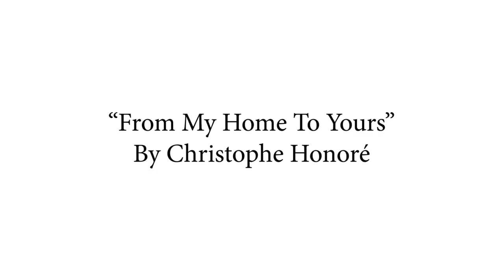From My Home to Yours by Cristophe Honoré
On a Magical Night director Cristophe Honoré shares a short film while quarantined in Paris. His charming new feature is now available in our Virtual Cinema & don't miss a live Q&A with the director and Chiara Mastroianni this Sunday at 3pm ET on our YouTube channel

Chiara Mastroianni won Best Actress in the Cannes Film Festival’s Un Certain Regard section for her fierce performance in this playful, fantastical spin on a Rohmerian moral tale, the latest from Christophe Honoré (Sorry Angel, NYFF56). Mastroianni is law professor Maria, whose 25-year marriage to Richard (singer-songwriter Benjamin Biolay) is ruptured when he discovers texts from Maria’s younger lover on her phone. After checking into a hotel across the street, she doesn’t exactly find herself alone with her thoughts: over the course of a hallucinatory evening, she’s visited by a series of impossible guests, including Richard’s twenty-something self (Vincent Lacoste) and the embodiment of her own free will (Stéphane Roger). Honoré’s stylish and sensual aesthetic makes for a swooning reflection on love and memory that becomes even more heartrending thanks to the brilliant cast. A Strand Releasing release.